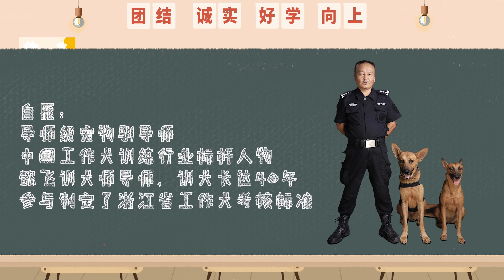《新文明养犬小课堂》狗狗碰到其它狗接近主人，会叫会咬怎么办？| Dog Training Classroom | WasuTV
华数TV携手西湖区城管局，共同打造全网首档本地化文明养宠电视课堂。节目邀请业内专家资深讲解，扫清你的养犬盲区，规范市民养犬行为，共建文明养犬城市。
WasuTV joined hands with the Urban Management Bureau to jointly create the first localized and civilized pet raising TV classroom. The program invites senior experts in the industry to explain, clear out your dog-raising blind spots, standardize citizen dog-raising behavior, and build a civilized dog-raising city.